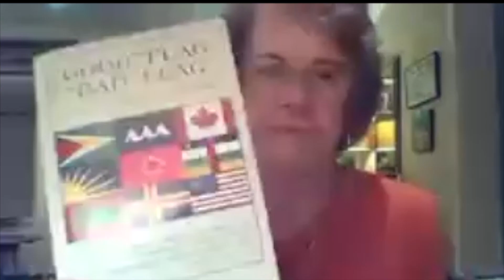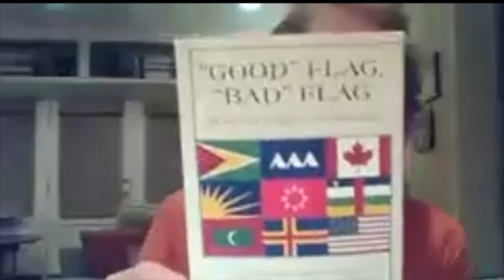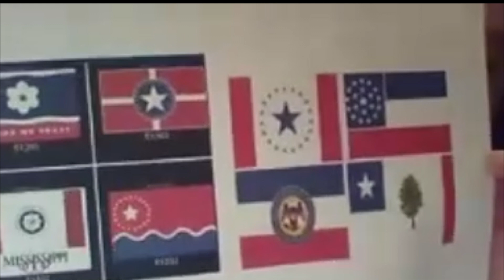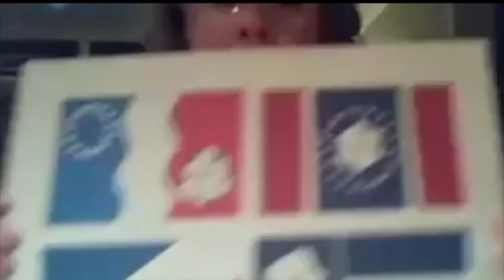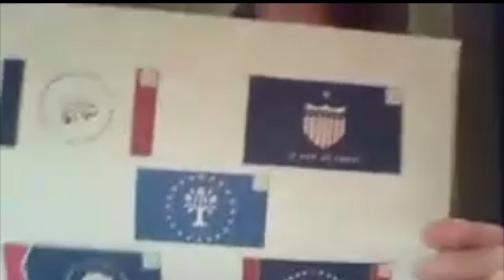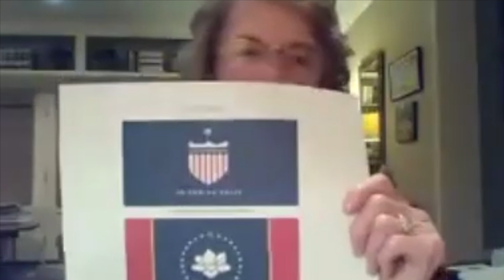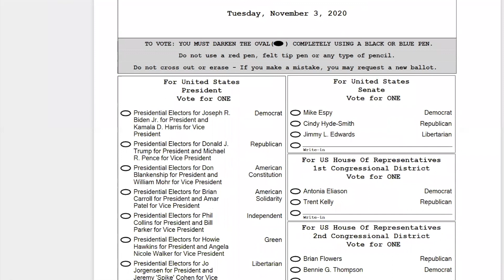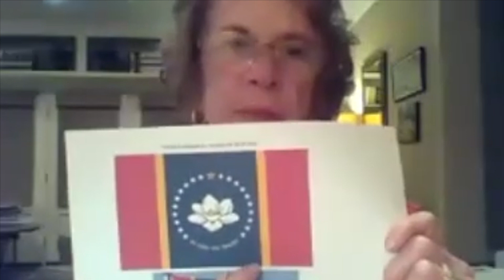NEMCC hosts Betsey Hamilton for a presentation on the redesign of the MS State Flag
Northeast Mississippi Community College's Division of Social, Behavioral and Applied Science along with the Civic Learning and Democratic Engagement committee hosted New Albany's Betsey Hamilton for a virtual presentation about her role in helping to select a new flag for the Magnolia State on Monday, October 26. Hamilton's presentation was a non-biased, informative discussion about the process that the Mississippi Department of Archives and History along with the Commission to Redesign the Mississippi State Flag played in closing a design to be on the ballot in November 2020. Hamilton was a member of the nine-person Commission to Redesign the Mississippi State flag and serves as Department of Archives and History board member. Over 77 people attended the presentation.